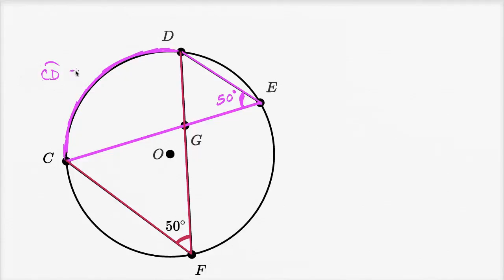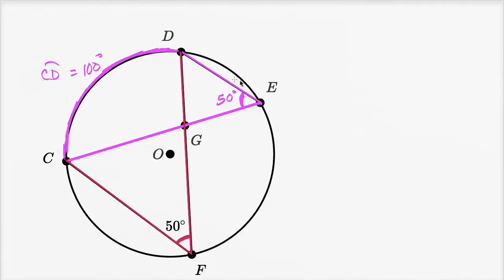Formas inscritas: encontrar ângulo inscrito - Khan Academy em português (9º ano)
Vídeo original: Inscribed shapes: find inscribed angle